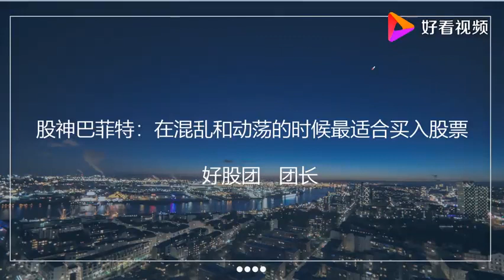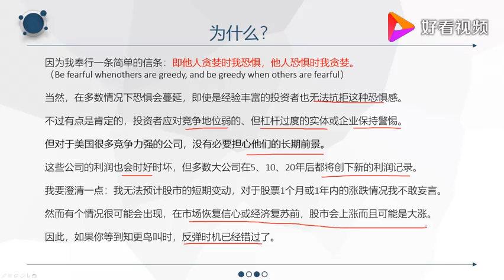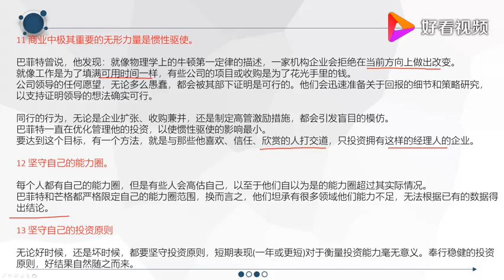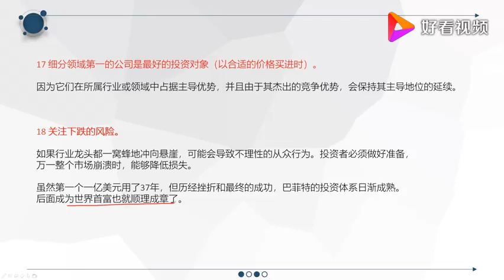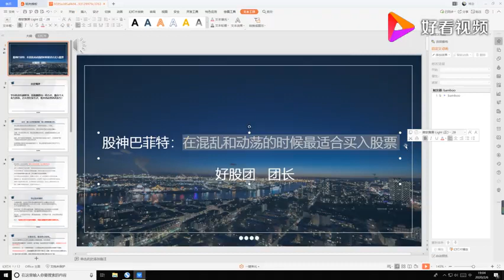股神巴菲特：在混乱和动荡的时候最适合买入股票